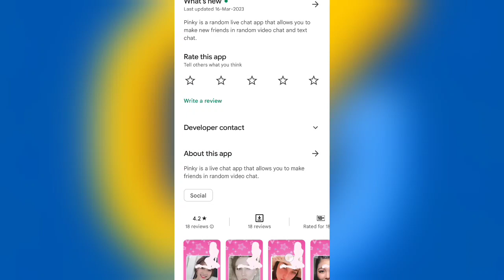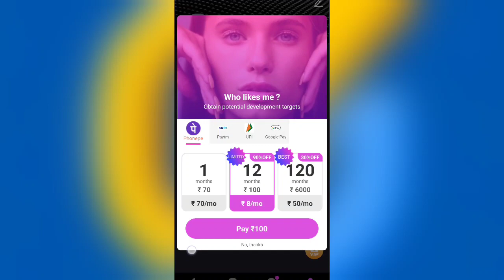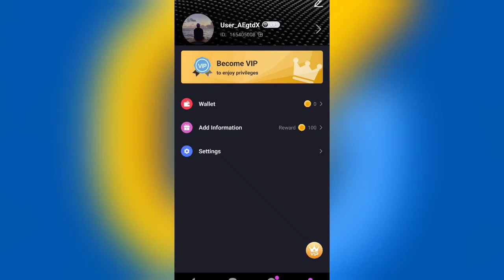Pinky App || Pinky Online Video Chat || Pinky App Kaise Use Kare || Pinky App Kaise Chalaye